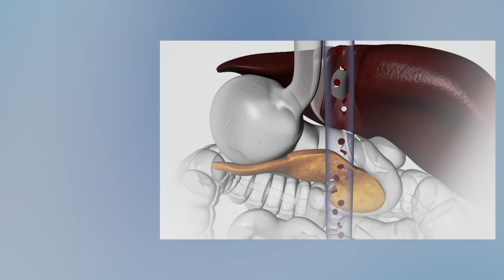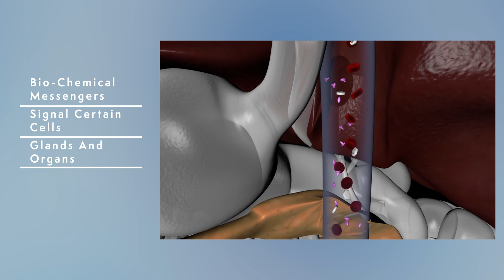What are peptides? Explained in a simple, short, entertaining, and easy to understand format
What is a peptide in its scientific form - Minute 0:19
Peptide are bout 3 things - Minute 1:24
Example and context to what a peptide does in our bodies - Minute 2:16
The benefits of peptides vs hormone optimization - Minute 2:43
What could I use peptides for - Minute 2:57
What benefits do peptide provide - Minute 3:09